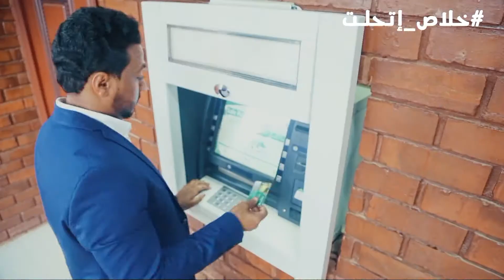هلا بيكم 22/3/2018